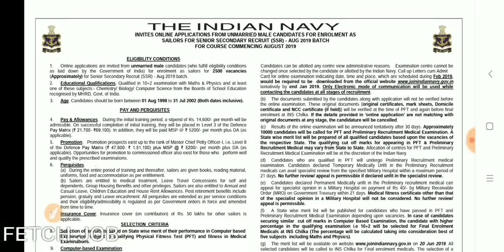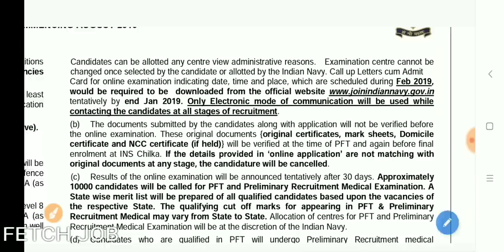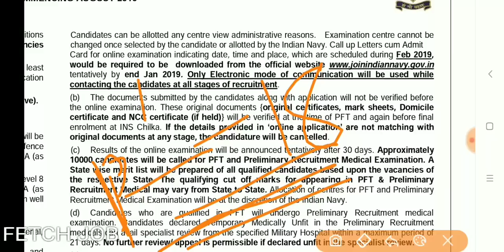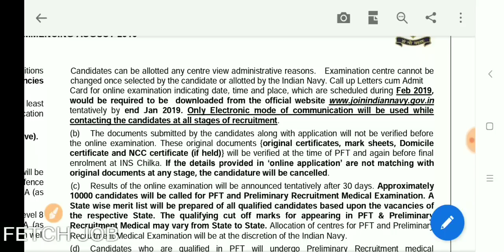Indian Navy DATE OF EXAM released | अब इस दिन होगी परीक्षा | इस दिन जारी होंगे admit card